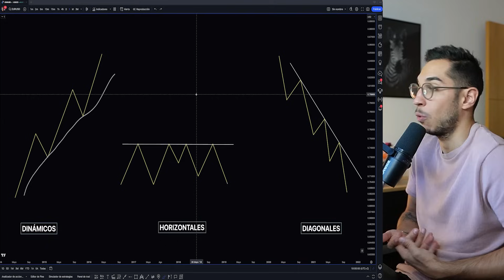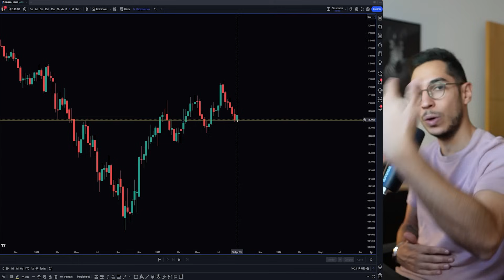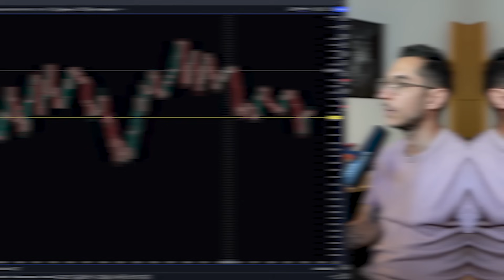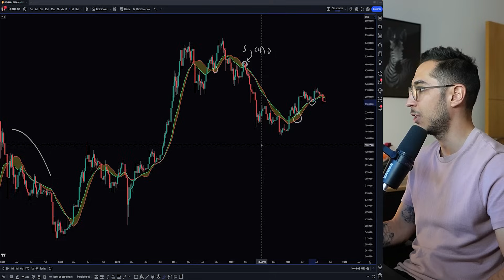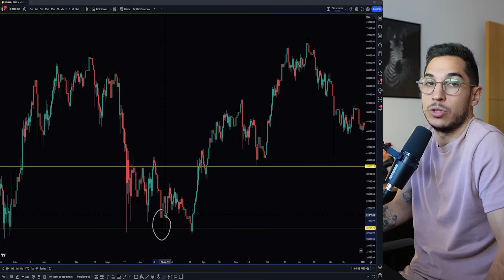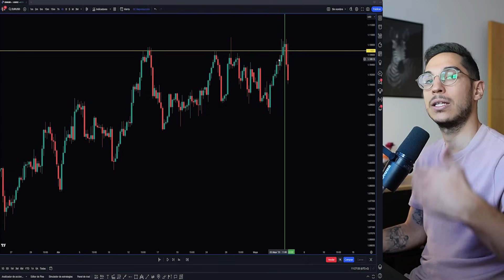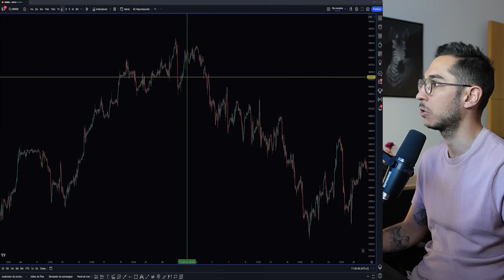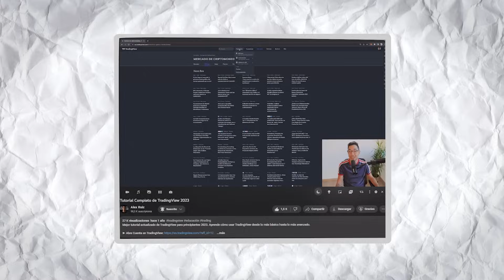Curso Gratis De Trading Con Soportes Y Resistencias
Curso completo para 2025 en el que aprenderás a hacer trading con Soportes y Resistencias.

TIMEFRAMES
00:00 Intro
01:16 Qué es un Soporte y qué es una Resistencia
02:34 Tipos de Soporte y Resistencia
09:34 Cómo dibujar Soportes y Resistencias
17:40 Características de Soportes y Resistencias
37:05 Cómo NO hacer Trading con Soportes y Resistencias
46:20 Cómo hacer Trading con Soportes y Resistencias
01:02:48 Outro

Este es un curso gratis de trading con Soportes y Resistencias en el que te enseño paso a paso (y para principiantes) cómo empezar a hacer trading con Soportes y Resistencias, y conseguir ganar dinero con ello. En este curso tendrás todo lo necesario para empezar a hacer trading con Soportes y Resistencias. El curso está dividido en diferentes capítulos. Descubrirás qué es un Soporte, qué es una resistencia, diferentes tipo de Soportes y Resistencias, aprenderás cómo dibujar Soportes y Resistencias, y finalmente te explicaré paso a paso cómo hacer trading, así como diferentes estrategias de trading con Soportes y Resistencias. El objetivo de este curso es que tengas toda la información necesaria para ganar dinero haciendo trading con Soportes y Resistencias (y que no necesites comprar otro curso). Te explico todo lo que necesitas saber sobre los Soportes y Resistencias, para que aprendas a hacer trading aunque seas principiante.